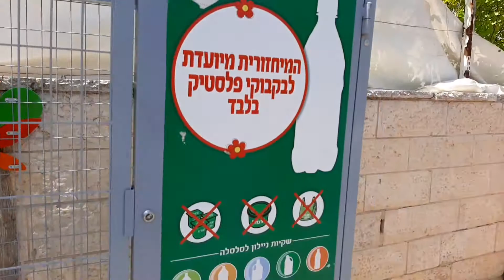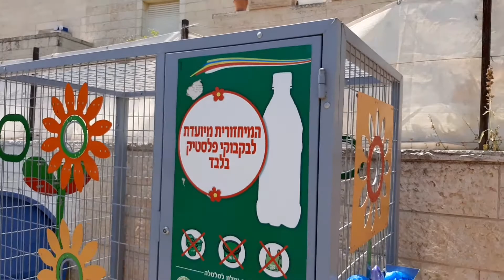Разделение и уборка мусора в Израиле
Показываю благоустройство по уборке и разделению мусора в Израиле.
Пластик, стекло, жесть, бумага всё это сортируется и увозится на переработку.